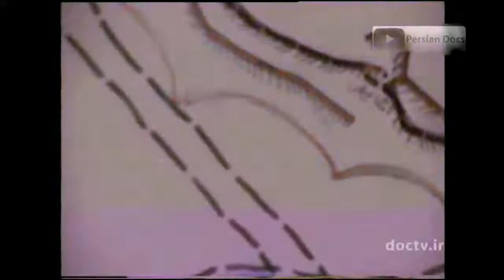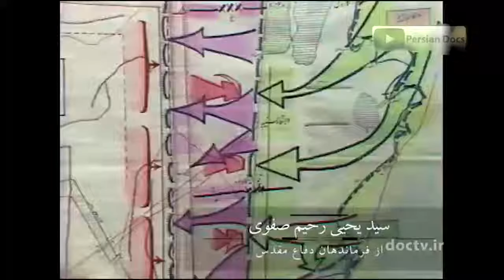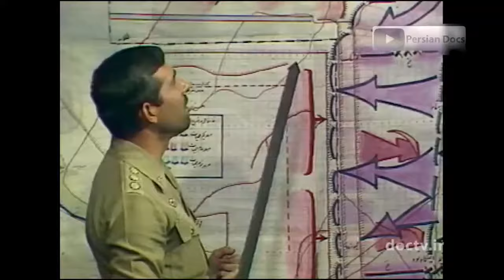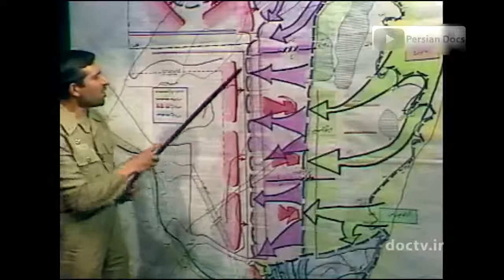خرمشهر چگونه آزاد شد؟ | عملیات بیت المقدس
چگونگی آزادسازی خرمشهر
این مستند میکوشد تا در خلال مصاحبه با فرماندهان جنگ و سخنرانیها این بخش از تاریخ میهن‌مان را واکاوی کند

تلاشها و کوششهای فرماندهان و سربازان ایرانزمین علیه دشمن بعثی